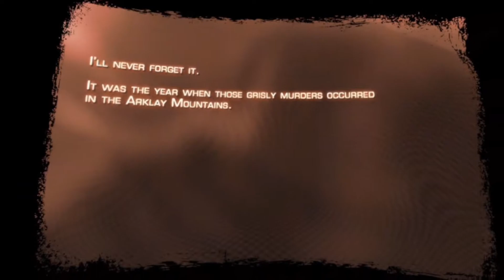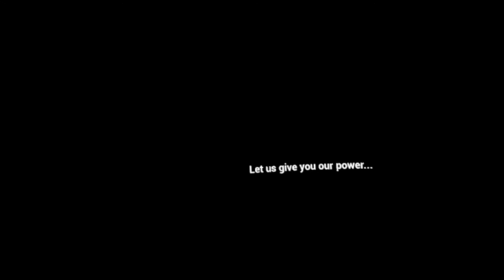Resident Evil 4 VR || P.1 || JOLLY JOLLY CHRISTMAS